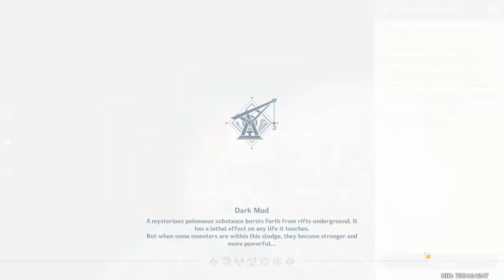Genshin Impact #3 Povídání s Wulfim2360 a jak získat The Catch na Raiden neboli Ei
zde máte náš Discord kde mě najdete a budu se na vám moc a moc těšit a hlavně pokud si nebudete s něčím vědět jak postavit nějaké postavy nebo artefakty atd. tak jsou zde pro vás hodně milí lidi co rádi poradí nováčkům ale i pokročilým lidem.

Můj Discord je zde :Dark Devil  / Korčatečko#3210  klidně si mě přidejte rád vám odpovím na jakoukoliv otázku ohledně Genshinu nebo YT

toto je odkaz na tuto hru kterou hraju a je tam zrovna nový update 3.1 kde máte novou 5* postavu která se jmenuje Cyno a nová 4* postava která se jmenuje Candace.